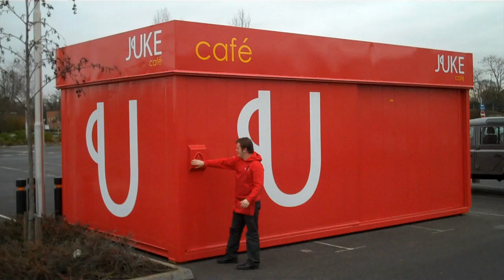Juke's Cafe - a fully fitted, self-contained, purpose built Catering Unit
A bespoke catering pod with all the trimmings: beautifully finished, fully branded, self-contained, extensively equipped, easily transportable - what's not to like?